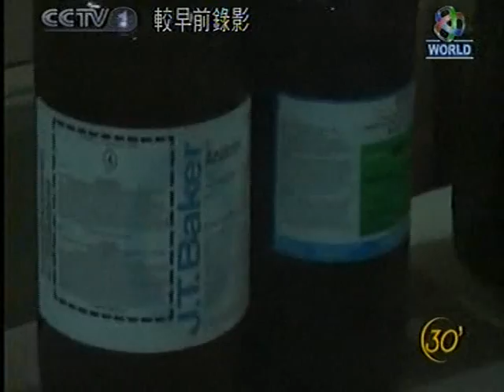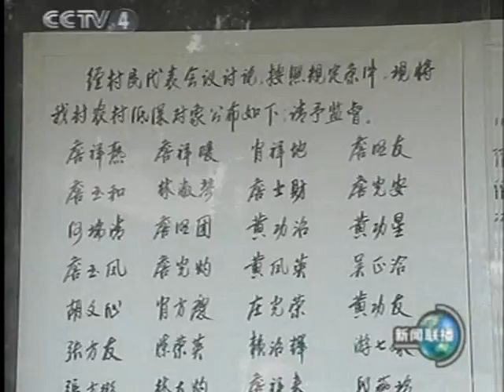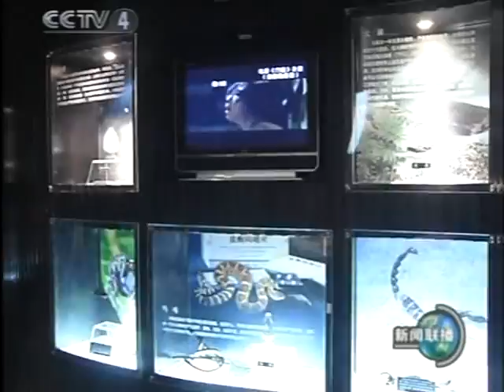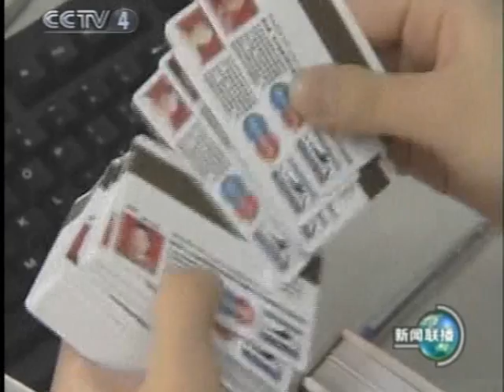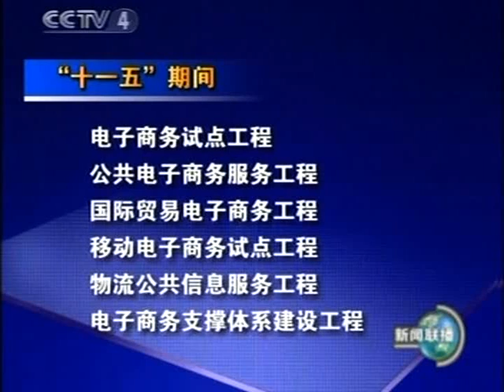可怕中國聯播社会強大時代 China communist money Power